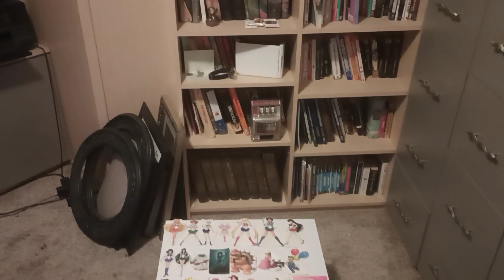Tamagotchi Pixels in Ghosts of Mississippi end credits (BROKEN)